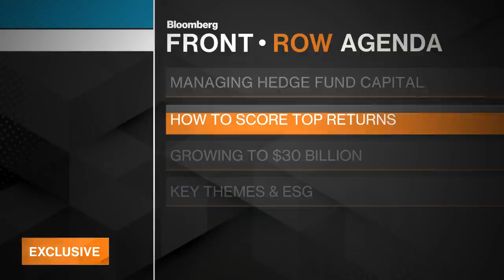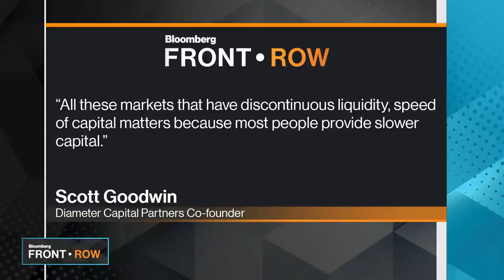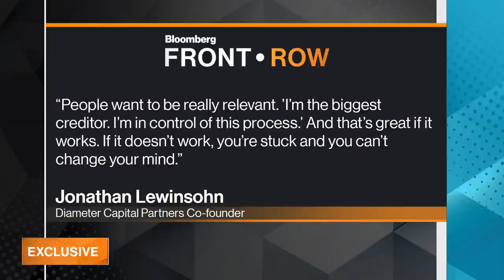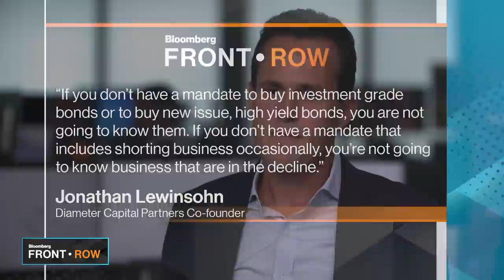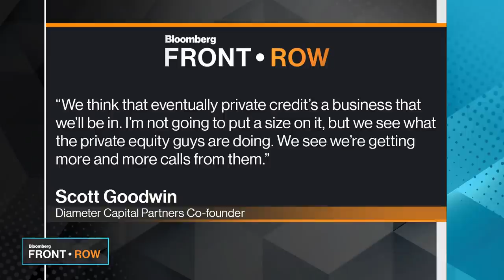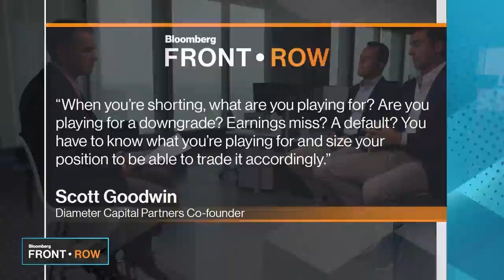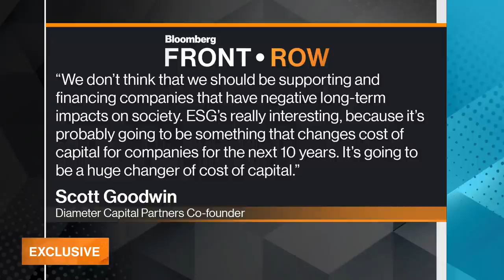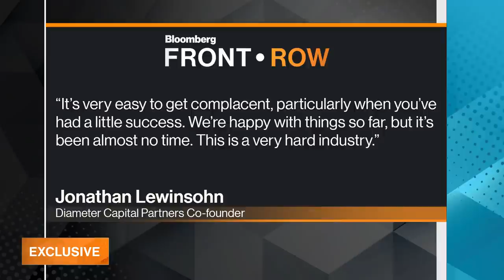Front Row: Diameter Co-Heads Reveal Secrets of Red-Hot Hedge Fund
Sep.22 -- Diameter Capital Partners co-founders Scott Goodwin and Jonathan Lewinsohn built one of the fastest-growing and best-performing firms in credit investing. All in four years. In this exclusive interview, they explain how “speed of capital” has been so critical to their success, why it pays to have tight relationships with Wall Street banks, who their mentors are, and where they plan to expand. Goodwin and Lewinsohn spoke with Erik Schatzker on Bloomberg’s “Front Row.”